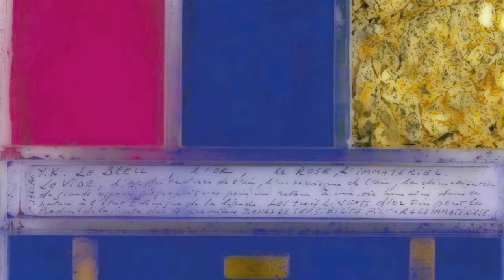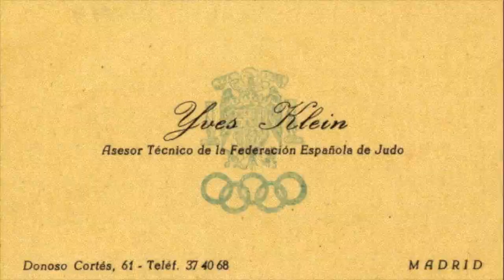NaMo ✭ My Little Pony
A hermaphroditic species of banana in a variety of hues. Dedicated to the dreamer and enigma that is Yves Klein. I do not own the work in this video - Yves does!